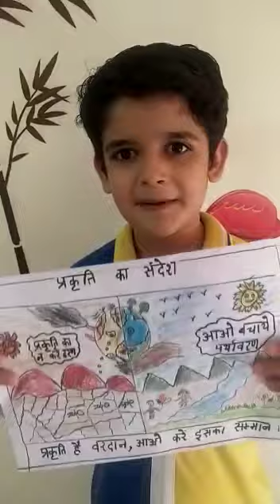POEM OF CLASS 4 SHIVANSH SHARMA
We, at Seth Anandram Jaipuria School, Lucknow strongly believe in our motto ‘Tamso ma jyotirgamaya.’ The teachers have vowed to send “rays of light” to the children,in these times of darkness. Thanks to technology, this has been made possible. The students have been over enthusiastic not just to participate in regular online classes, but they are also showing us glimpses of their post lesson activities, by sending us videos or art work or written assignments.Here is a student of Class IV,Shivansh Sharma reciting a poem “Prakrati Ka Sandesh” which was effectively taught online by our Hindi teacher Miss Seema Tiwari. It’s time to be inspired by this wonderful message.
“Keep your nature clean and green for the next generation to be seen.
Look around, walk around, breathe clean air and don’t litter the ground.
Time to reflect, time to pause, Let’s  make the earth better, and follow the laws”